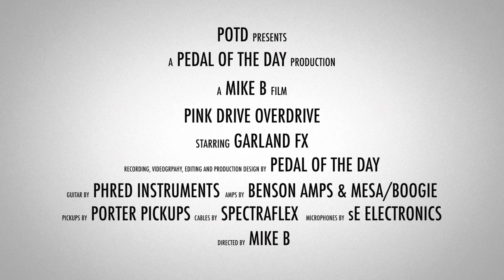Garland FX Pink Drive Overdrive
This is a demo video of the Pink Drive Overdrive Boost Distortion effects pedal from Garland FX performed and produced by Pedal of the Day. for more effects pedal reviews and demos, and be sure to check out more of the videos on our YouTube channel as well. Cheers!

Recorded (in stereo) with:

Benson Amps Monarch + Mesa/Boogie Mark 5:25